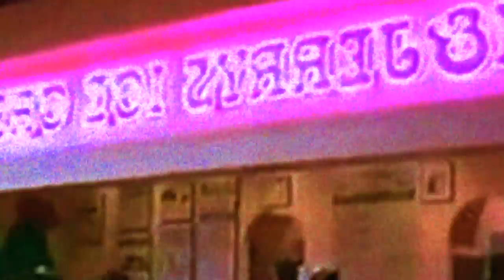gucci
flip of gucci gucci by kreayshawn